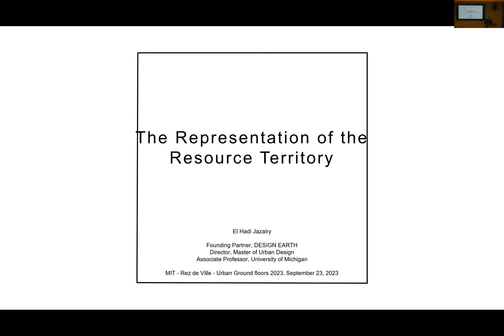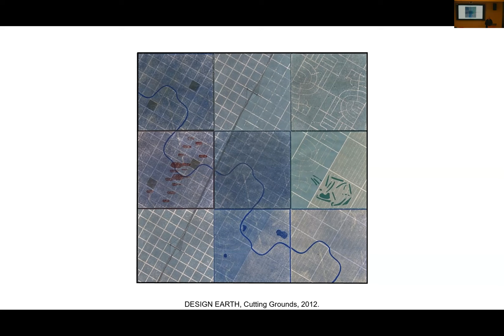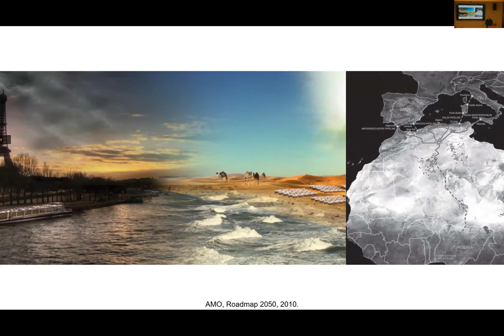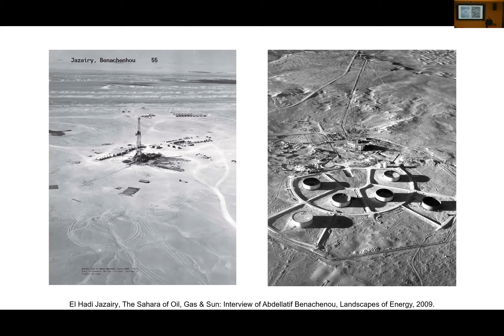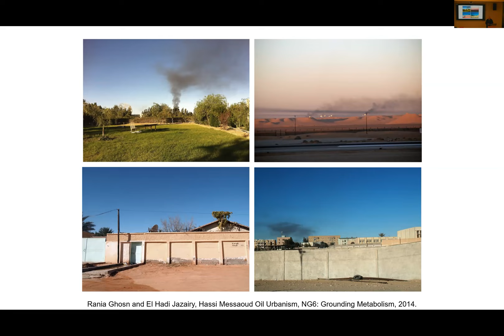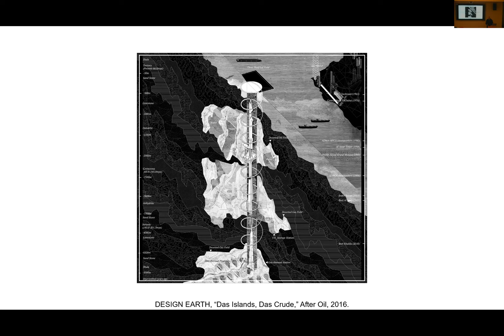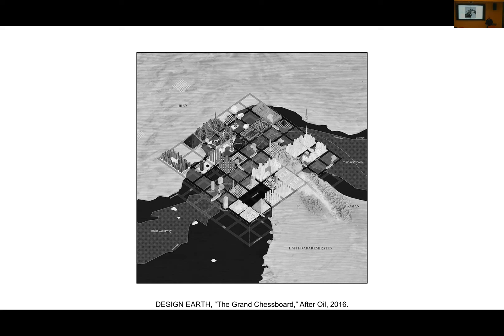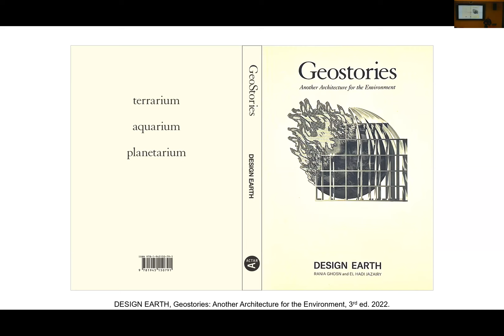El Hady Jazairy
Seeking to enrich discussions around urban ground floors, the MIT City Form Lab hosted the seminal Rez de Ville conference, an event that brought together practitioners and scholars from around the world to examine the complex and evolving landscapes of urban ground floors. The conference offered a multidimensional perspective, encompassing a broad range of topics that extended from theoretical concepts in architecture and urban design to pragmatic challenges like the impacts of the climate crisis and disruptions generated by technological innovations. Structured into four key sections—(1) Urban structure, networks and routes, (2) Built typologies, uses and accessibility, (3) Natural and social ecologies, and (4) Analytic techniques and representation—the event provided a comprehensive analysis of urban ground floors, tackling everything from design innovation to policy implications.